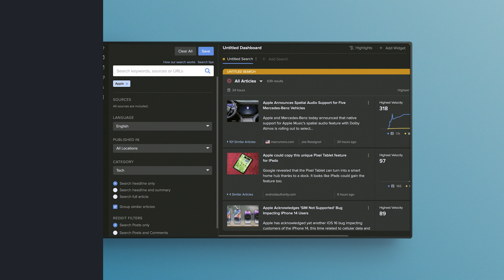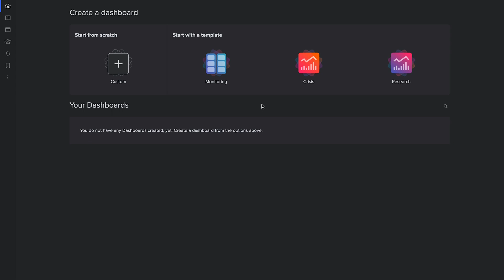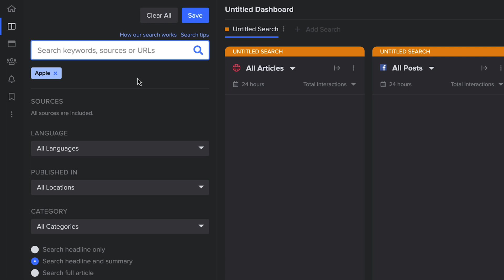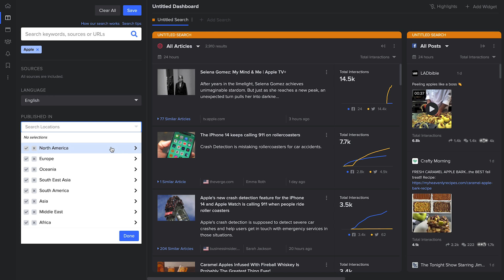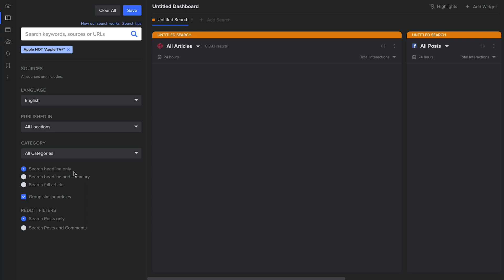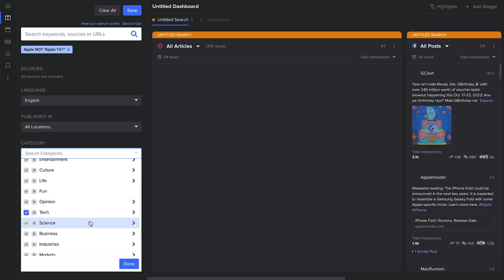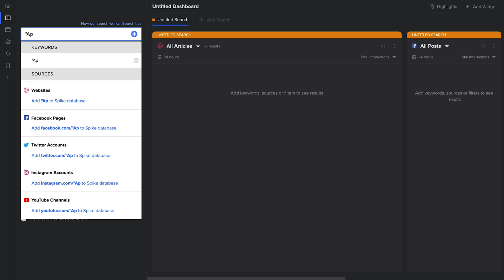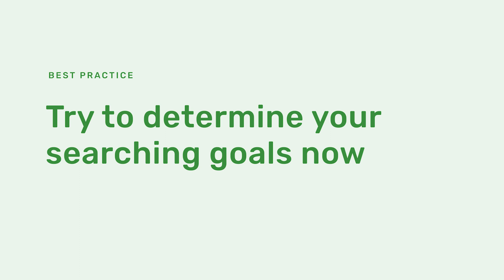3. How to build a search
We cover how to add a new search and how to refine it to meet your needs. By the end, you should feel confident to build your own search unique to your role.

🔵 About NewsWhip:

NewsWhip technology tracks the public reaction to millions of stories and social posts in real time, to deliver comprehensive predictive monitoring, granular strategic planning, and effective crisis management.